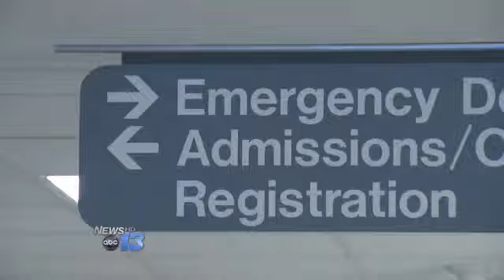Health Alert: Angel Medical Volunteers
FRANKLIN, N.C. -- It's hard to put a price tag on volunteers, but if you had to, it adds up to big bucks at one local hospital.

Prepping a hospital room on this day is one of many things Arthur Chika does as a volunteer at Angel Medical Center in Franklin.

The nurses need help. They can't do everything," Chika said. "Some of the small less important things -- like bringing somebody food or bringing them a cup of coffee, we do it to save the nurses time and let them tend to more important things.

"We have lot of people who volunteer for us who have no hospital experience at all, but they have a real heart for patients and the hospital," HR Director Teresa Mallonee said.

There are volunteers are at every turn, equaling an invaluable team of 125 dedicated adults at this rural hospital.

"If we were a paid employee, at $21 an hour, and then those hours calculate to over $484,000 possibly this year," Judi Longworth, Angel Auxiliary President said.

It's a savings to the hospital while enhancing patient care during tricky financial times in the healthcare industry.